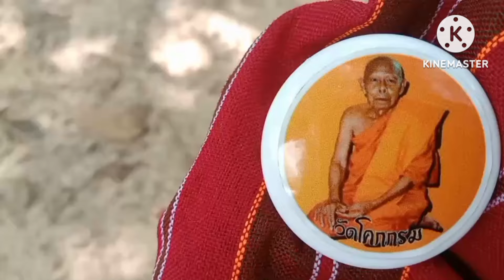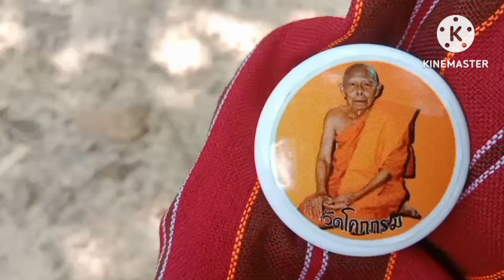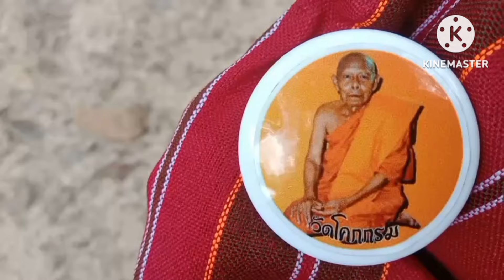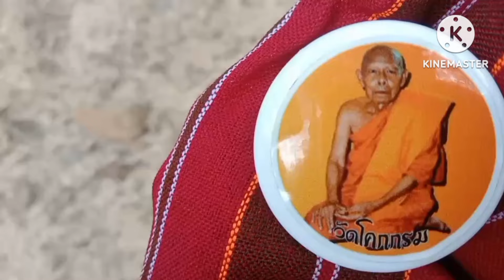ฝันผีผู้เฒ่ายื่นลอตเตอรี่รางวัลที่1ให้12ล้านบ่พลาดงวด1ก.พ67